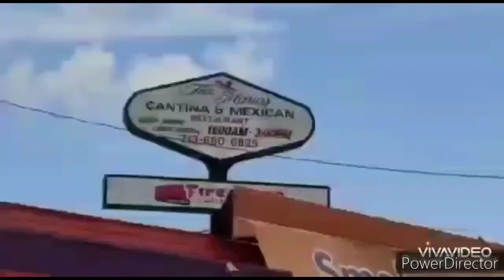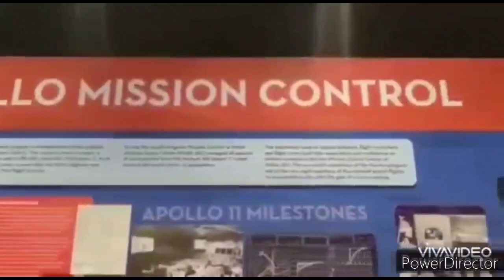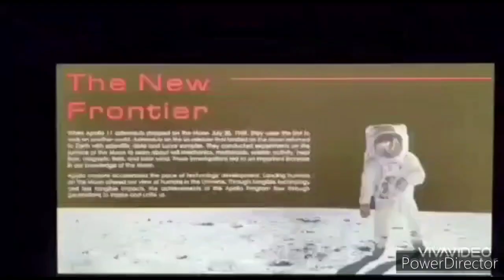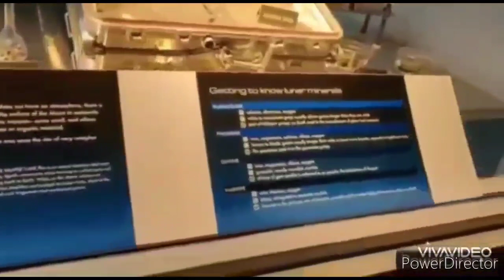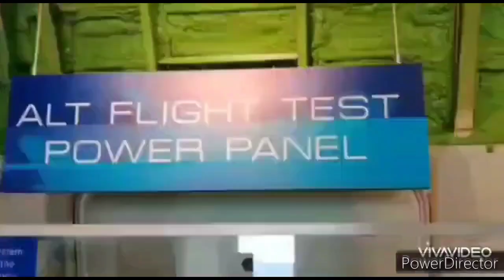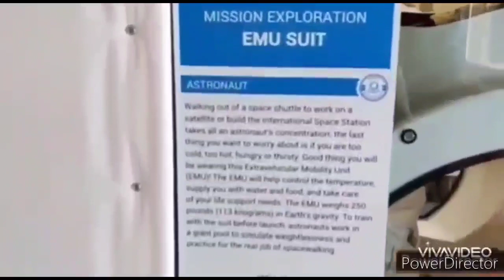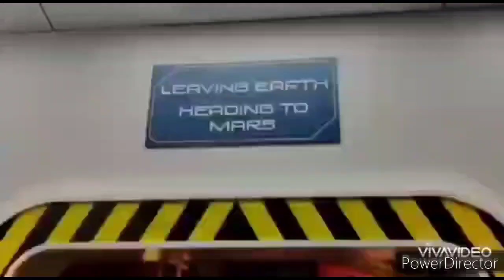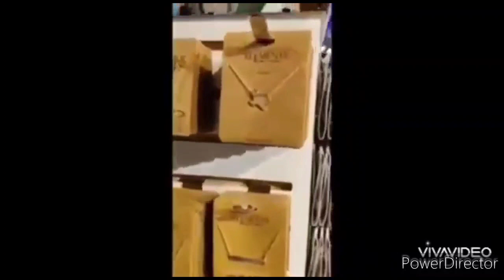NASA Space Centre Houston, Downtown and Bridge 360 in Austin (Austin to Houston trip)